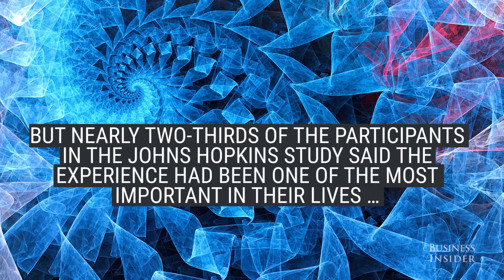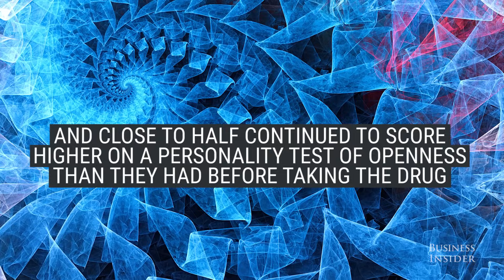What magic mushrooms do to your brain and body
Magic mushrooms have been around for a long time, but two studies are shedding new light on how they affect your mind and what they can be used for.